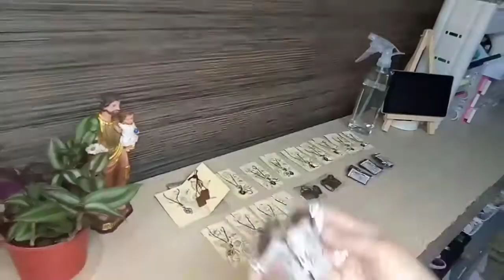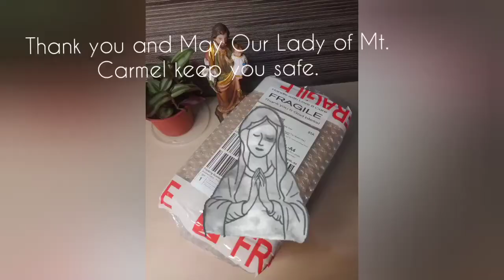Lazada orders- Flos Carmeli- Let's pack!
Rosa 0:06
Ester 1:56